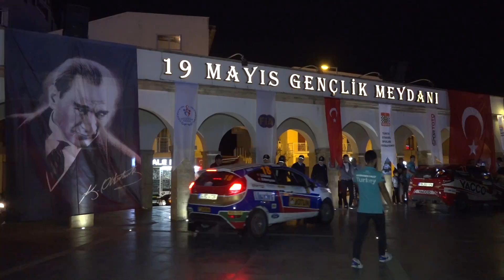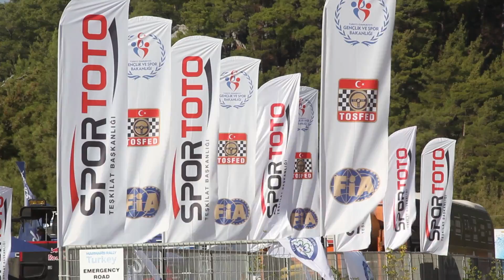2017 Marmaris Rally Turkey / Ümit Can Özdemir - Batuhan Memişyazıcı / Ford Fiesta R2T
2017 Marmaris Rally Turkey / Ümit Can Özdemir - Batuhan Memişyazıcı / Ford Fiesta R2T